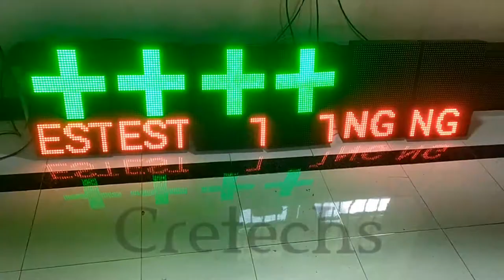Outdoor Medical / Pharmacy Plus Sign With Scrolling Text 1ft x 1.5ft By Cretechs